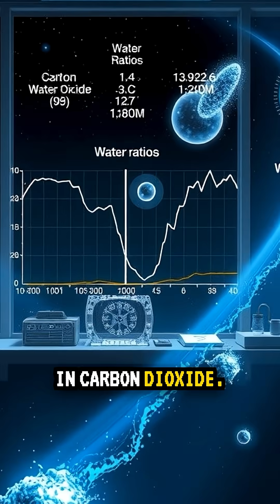3I/ATLAS: Not Aliens (Here’s the Evidence)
3IATLAS explained - the third interstellar comet. Hyperbolic trajectory (unbound), CO₂ - H₂O in the coma, pros and space telescopes tracking it. Why it matters and what we can learn.